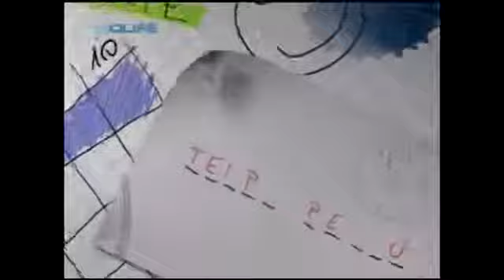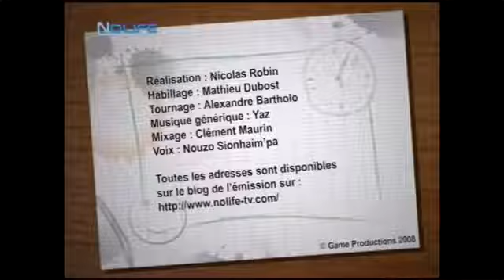#023 - Temps Perdu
Temps perdu